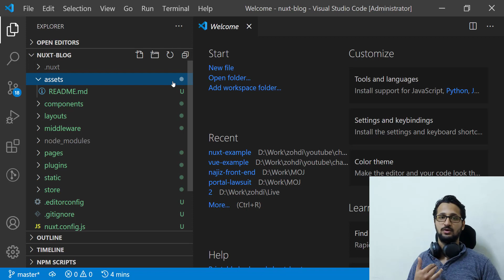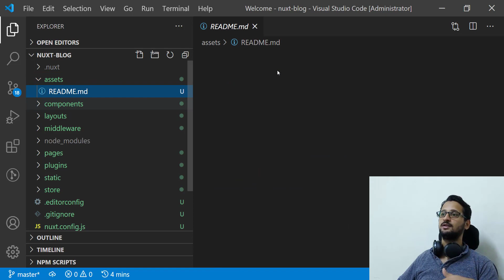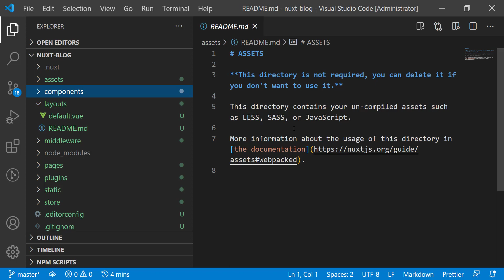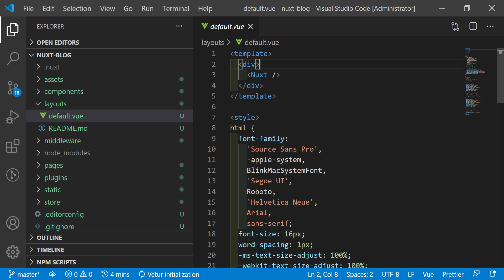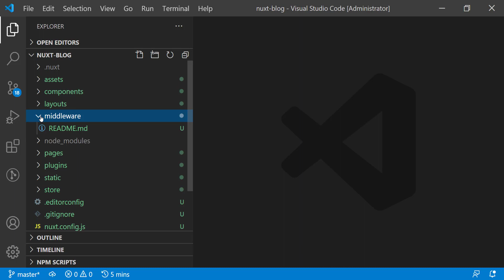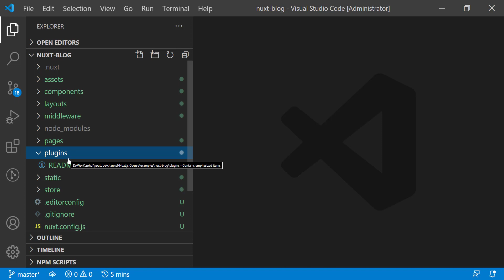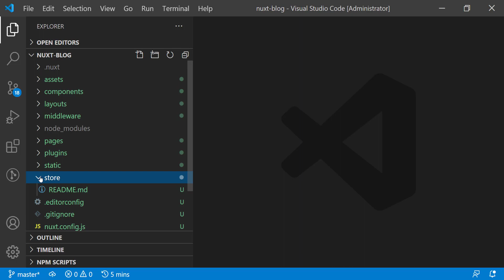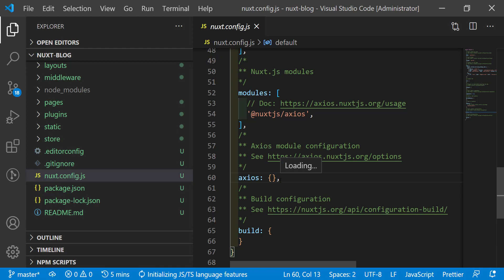4- Nuxt.js - Directory Structure [Arabic]